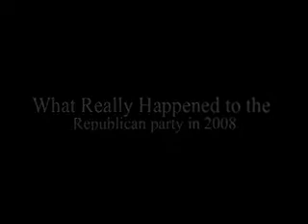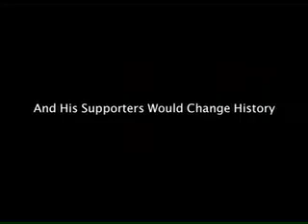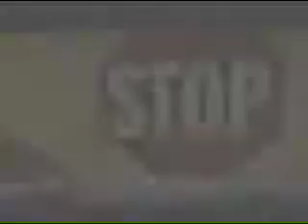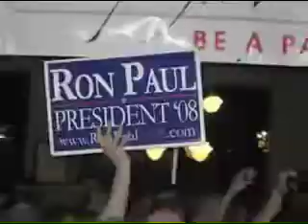Take back the GOP in 2010.mp4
this video is made in support of the people taking back their country from tyrants.